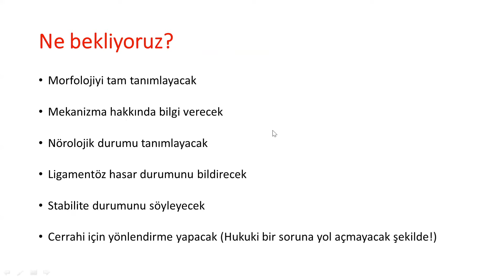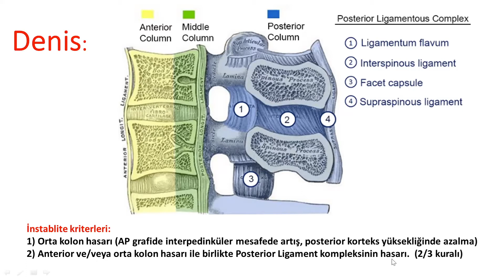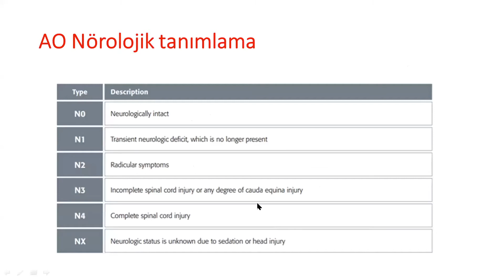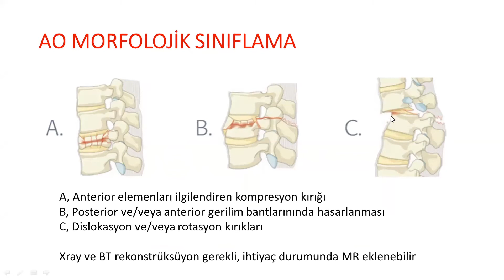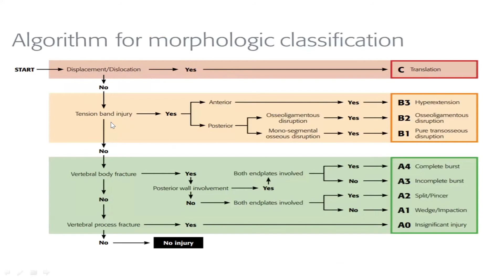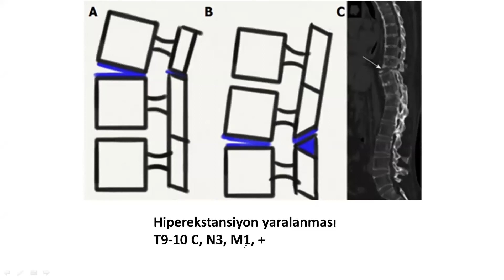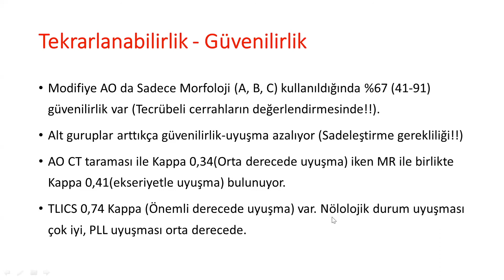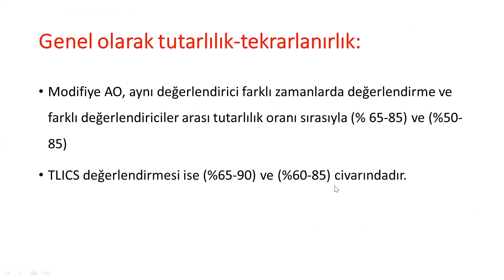Spinal ve Periferik Sinir Cerrahisi Grubu Spinal Travmalar Sempozyumu 2020. Torakolomber Travmalar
Torakolomber travmalarda değerlendirme (radyolojik/morfolojik değerlendirme, hasar tipleri ve sınıflama)
Kudret TÜREYEN